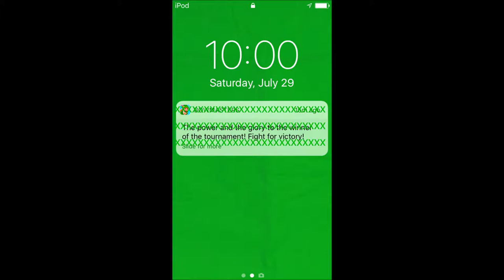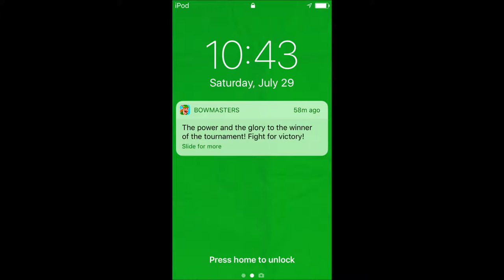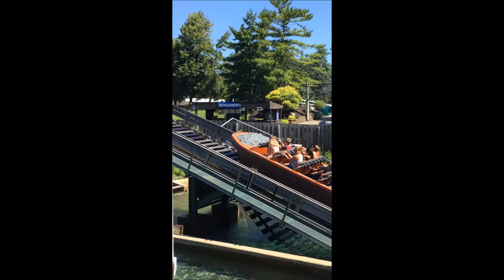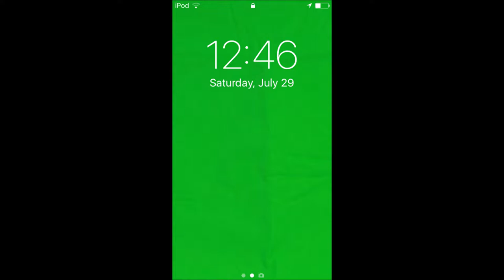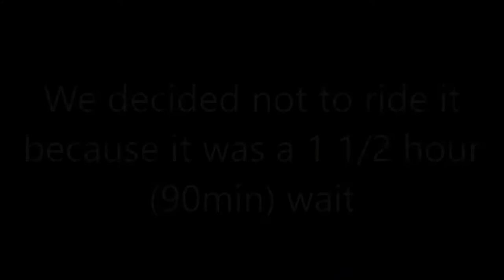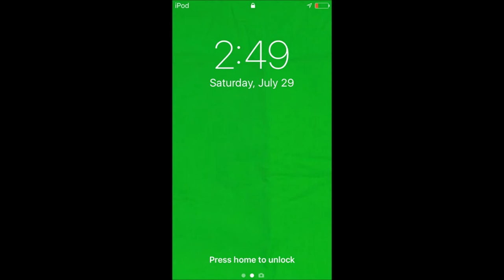Vlogging in KI!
First it was KY... now somewhere completely different, KI! (Kings Island)